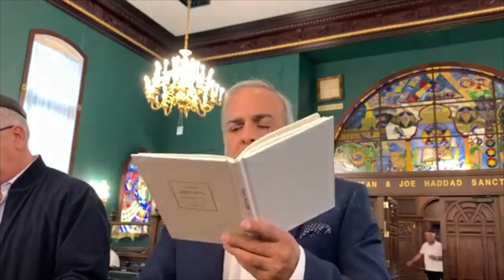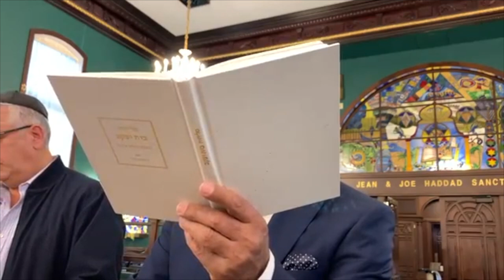יחיאל נהרי - סליחות בארה"ב 2019